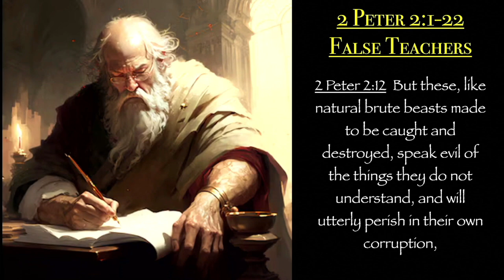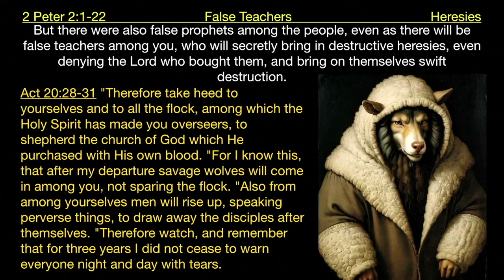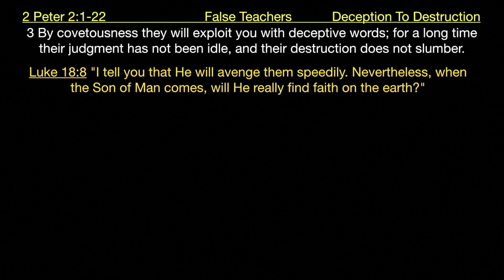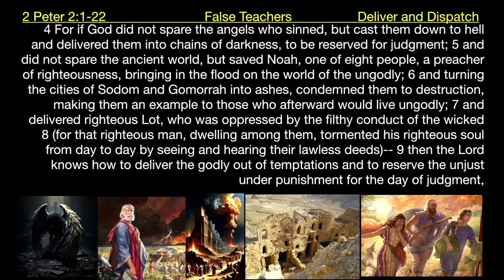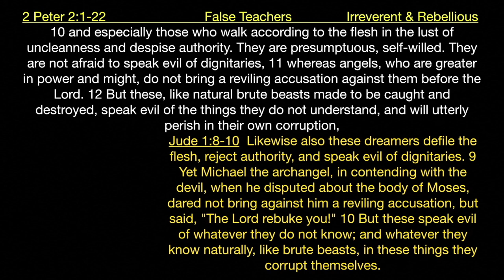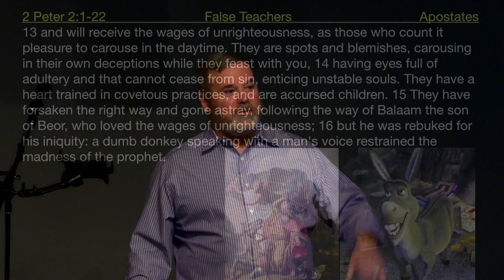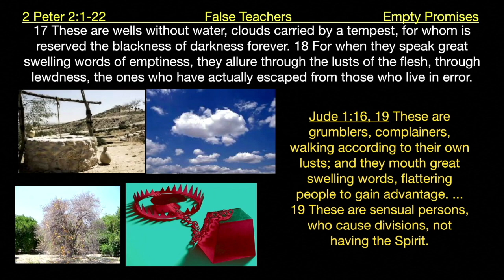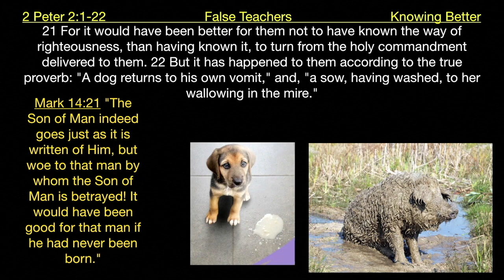2 Peter 2:1-22 - False Teachers | Grace Bible Fellowship Monmouth County | Sermons